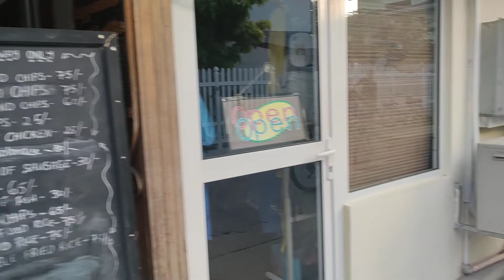Walking in La Passe. La Digue Seychelles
Here you can see my whole trip on these three beautiful islands, Mahe, Praslin and La Digue:

The fourth largest island of the Seychelles has a few thousand people. Here life flows peacefully. Thanks to the reduced distances, the inhabitants move on foot or by bicycle. There is only one road that goes around the whole town. Once landed, tourists can visit the island by renting a bicycle. La Passe is the only inhabited area on the island. At night it is better to have a flashlight, because the streets and the bicycles are without lighting.

LA DIGUE video
Chez Jules ristorante con vista sulle isole di Felicite , Petite e Grand Soeur a La Digue